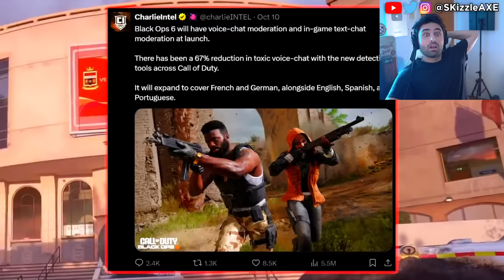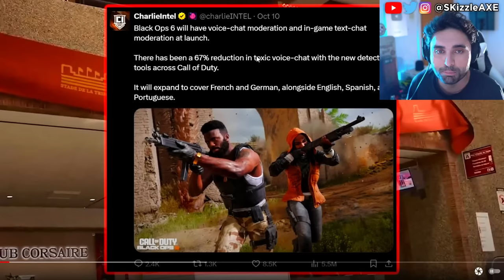WTF Just Happened...🤯 - Activision SADLY doing it - Black Ops 6, Zombies, WOKE COD Warzone PS5 Xbox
Today we're talking about what's going on with Call of Duty Black Ops 6 and BO6 Zombies. Black Ops 6 release date is set for October 25th. Previously: Bobby Poff Playing Warzone without Cheating is Hilarious. BadBoy Beaman exposes Zlaner cheating. Call of Shame calls out streamers for Cheating in Call of Duty and also Apex Legends. Recently, there was a big Apex Legends tournament were hackers gave streamers cheats live. Infamous Apex Legends hacker Destroyer2009 has many people wondering if they should be playing Apex and who is safe after ImperialHal and Genburten were given hacks live during ALGS, so PirateSoftware explains his thoughts on the situation. DrDisrespect & TimTheTatMan calls out Zlaner for cheating but Nickmercs defends him. JoeWo caught cheating. Helldivers 2 just released and people are loving it. Call of Shame exposes BadBoy Beaman. Sony PlayStation banned Cronus Zen but sadly Cronus patch working got released. Dr Disrespect slams Call of Duty. We got tons of Gamers Caught Cheating. Nadia got banned and blacklisted from Call of Duty too by Activision & we cover Swagg, Aydan, JoeWo, COD Warzone, MW3, PS5 Xbox.